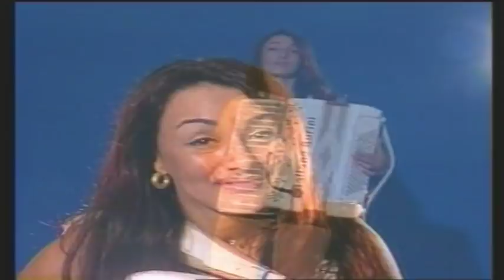Fisarmonica In Concerto - Orietta Delli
Suite di brani classici. Potpourri of Classic Music made by Orietta Delli. Popurri de canciones clasicas por Filarmonica.